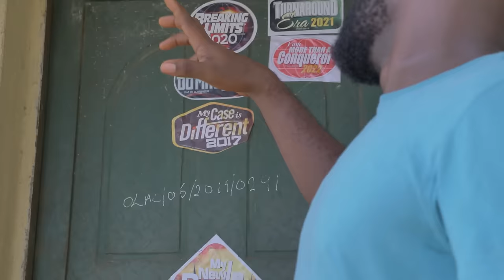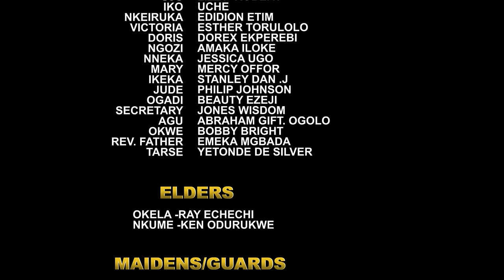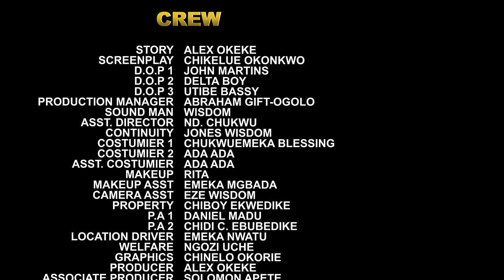How A Billionaire Prince Married D Poor Girl He Buys Oranges From At D Junction/African Movies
In this Nigerian movie, Starring: Queeneth Hilbert, Mike Ezuruonye, Adanma Luke and other Nollywood actors.